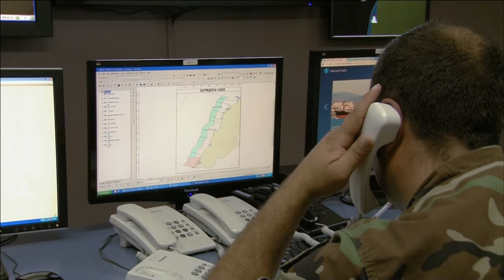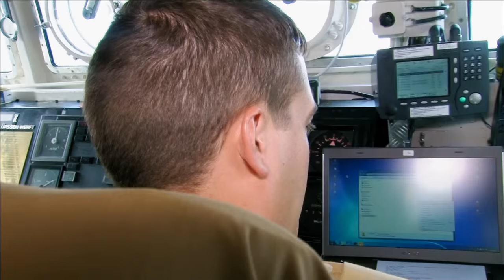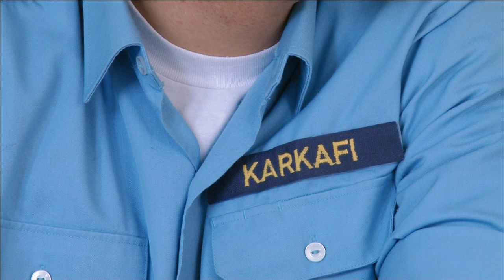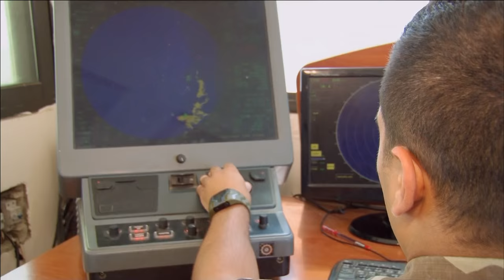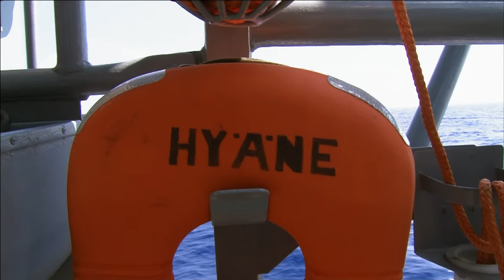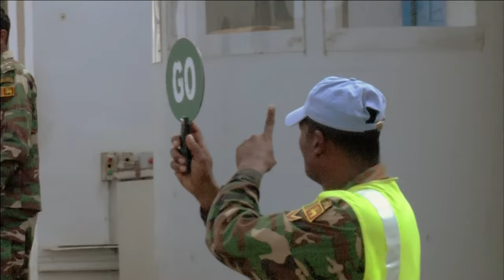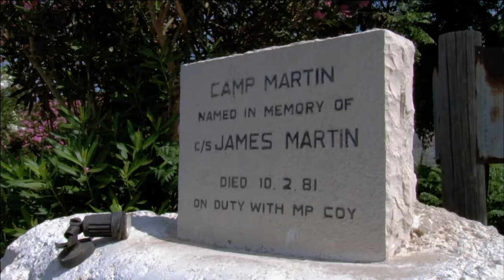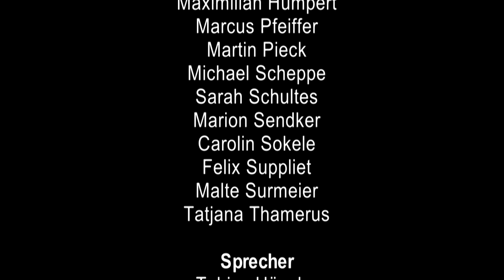Unter blauer Flagge - Die deutsche Marine im UNIFIL-Einsatz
Eine TV-Reportage über den Einsatz der deutschen Marine im Rahmen der UN-Mission im östlichen Mittelmeer. Produziert von Stipendiaten der Journalistischen Nachwuchsförderung der Konrad-Adenauer-Stiftung